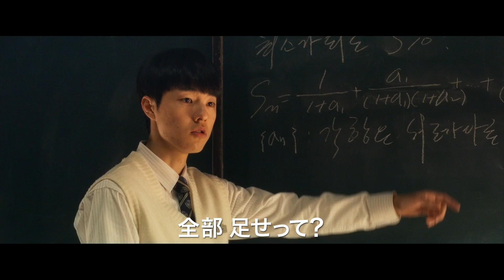脱北した天才数学者 × 挫折寸前の劣等生『不思議の国の数学者』本予告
‹作品情報›
作品名：不思議の国の数学者

【解説】
学問と思想の自由を求めて脱北した天才数学者ハクソン。彼は自分の正体を隠したまま、上位1％の英才が集まる名門私立高校の夜間警備員として生きている。冷たく不愛想なため学生たちから避けられているハクソンはある日、数学が苦手なジウに数学を教えてほしいとせがまれる。正解だけをよしとする世の中でさまよっていたジウに問題を解く「過程」の大切さを教える中で、ハクソンは予期せぬ人生の転換点を迎えることとなる。

韓国を代表する俳優として圧倒的な存在感を放つチェ・ミンシクの3年ぶりの復帰作。難しい公式もすらすら暗唱する天才数学者の顔から悩める若者の背中を押す大人の姿まで、貫禄の演技で魅せ『シュリ』以来、22年ぶりに北朝鮮の方言まで完璧に使いこなしたことでも話題を呼んだ。そして250倍の競争率を勝ち抜いて抜擢されたキム・ドンフィ、信頼のベテラン俳優パク・ビョンウンとパク・ヘジュン、新進気鋭のチョ・ユンソと実力派俳優がここに集結した。

2023年4月28日（金）よりシネマート新宿ほか全国にて公開

配給元：クロックワークス